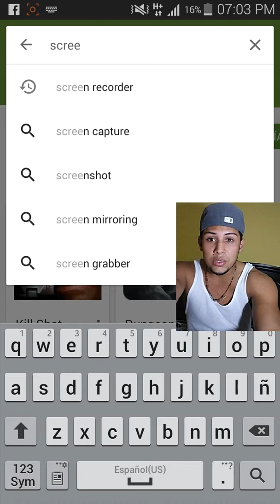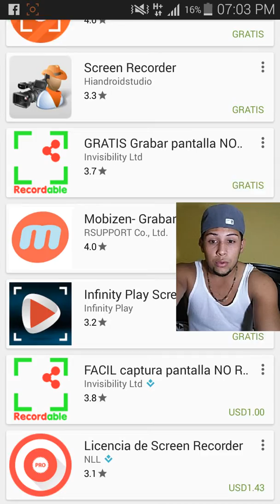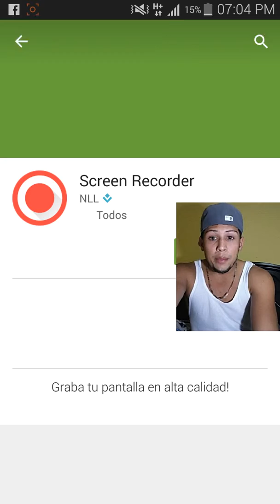Como grabar la pantalla y tu cara en tu android 2016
SCREEN RECORD ANDROID APK BEST 2016
 ESTAN EN LA PLAY ESTORE BUSQUELA.